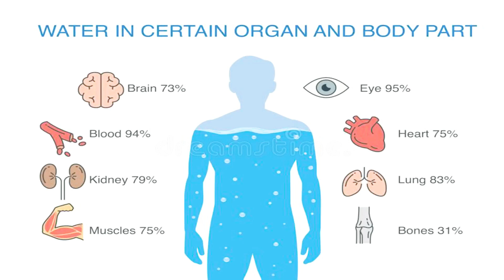How to stay Hydrated? | YRM Fitness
How to stay Hydrated? Here I will answering some basic question ?
1-Hydration-why it's so important?
2-How to Recognizing signs of dehydration?
3-If staying hydrated is difficult for you, here are some tips that can help

Do share with friends and support, This is a really big support for me.

▶️I hope you will stick with me. Do give your feedback. If you would want us to improve on anything, do give your feedback and comment.

I'm on Instagram handle @yrm_fitness

I'm on Facebook as yrmmeena.

Join my YRM Fitness community on Facebook